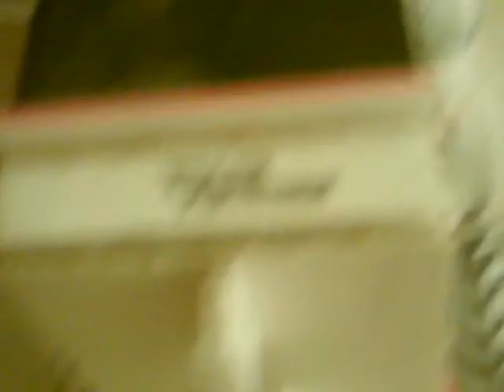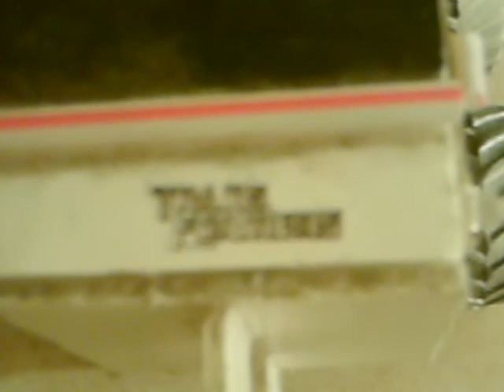Optimus Prime Off-Road / Jungle Trailer For Sale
This is one of my trailers that i made and i am trying to sell..